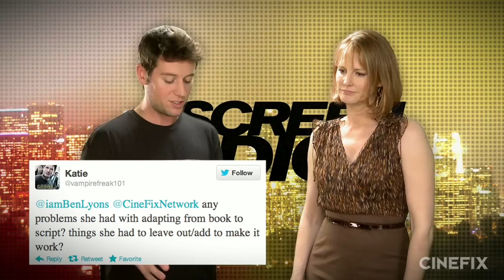Twilight Saga Screenwriter Melissa Rosenberg Interview - Twilight Breaking Dawn Part 2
Exclusive Screen Addict interview with Twilight Breaking Dawn Part 2 screenwriter Melissa Rosenberg - the writer behind the entire Twilight Saga. Ben Lyons interviews Melissa Rosenberg about her latest Twilight film, Twilight Breaking Dawn Part 2, which marks her fifth Twilight film. They discuss the process of adapting Stephenie Meyer's famous novels, writing Twilight love scenes and the casting decision behind Robert Pattinson and Kristen Stewart. Plus, Melissa talks about writing for Dexter, The OC, Party of Five, Step Up and the upcoming ABC series Red Widows. What is your favorite Melissa Rosenberg script?

Twilight Breaking Dawn Part 2 Release Date - November 16, 2012

Summary - Bella is enjoying her new life and new powers, after the birth of their daughter, Renesmee. Soon, however, their family bliss is threatened again, by a new menace. Vampire Irina believes a child like Renesmee could challenge the power and existence of the Volturi. As Irina rallies the Volturi to destroy this potential threat, Bella and the Cullens - together with any allies they can assemble - are preparing to fight a crucial, ultimate battle, to protect their family.